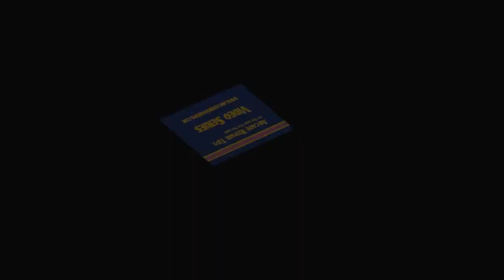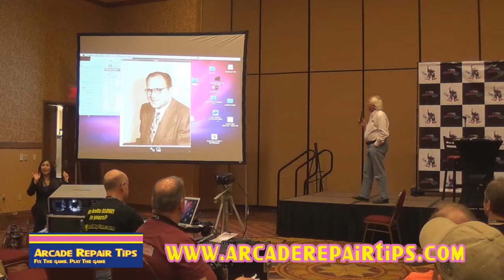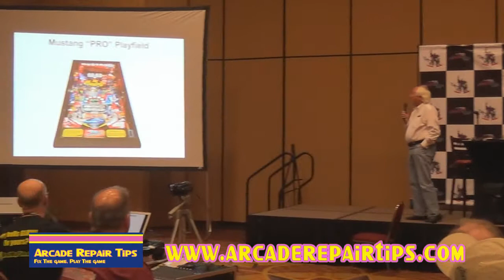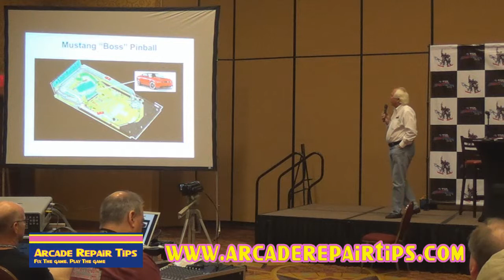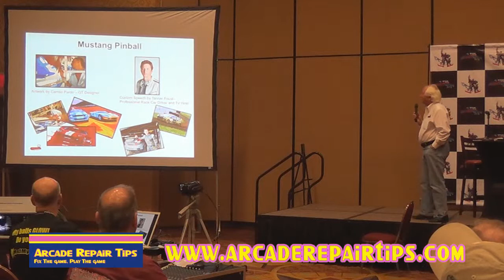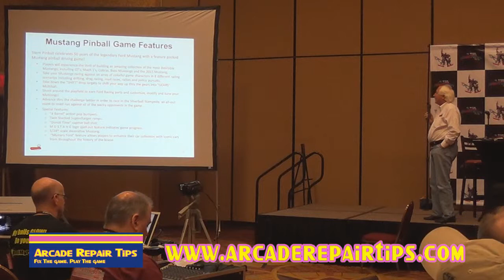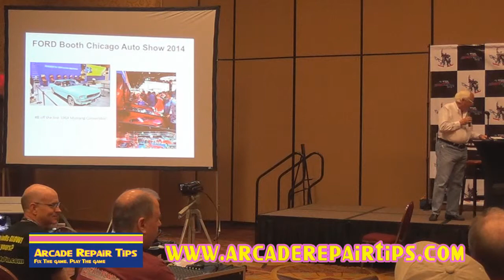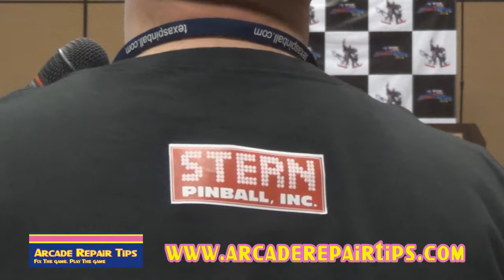Arcade Repair Tips - TPF 2014 - Gary Stern Seminar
This seminar was filmed at the Texas Pinball Festival in Frisco, TX on March 29, 2014. For more information about the Texas Pinball Festival, please

In this video, Gary Stern talks about the future of Stern Pinball and takes questions from the Texas Pinball Festival audience. This video is presented by Arcade Repair Tips. and please watch for more videos in the Arcade Repair Tips Video Series!